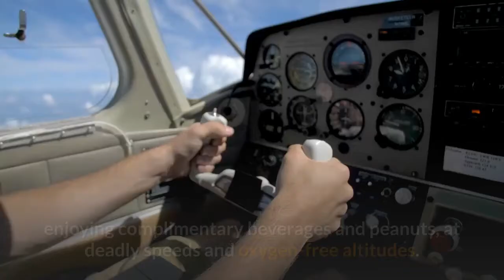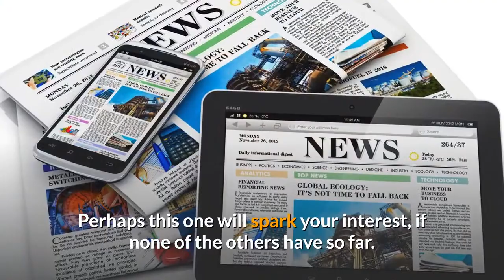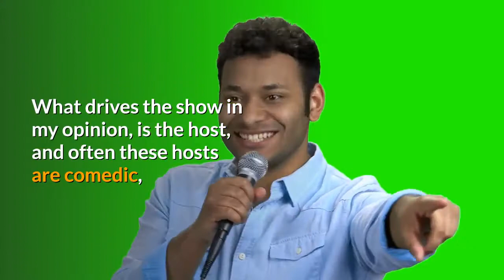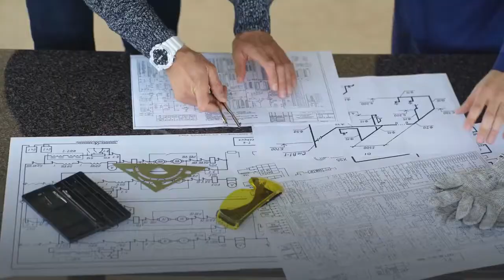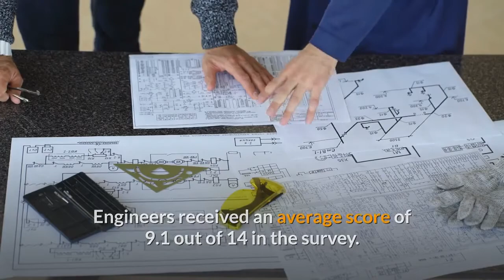20 Most Respected Professions In The World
Some professions are revered around the world while the respect for others varies depending on the country and the fact that different professions appeal to different generations. Here are 20 Most Respected Professions In The World.

You Will Never Visit a Doctor Again if You do these three (3) things. - Dr. Anuj